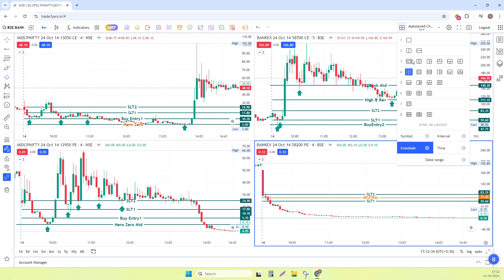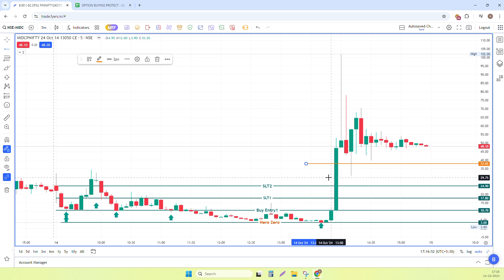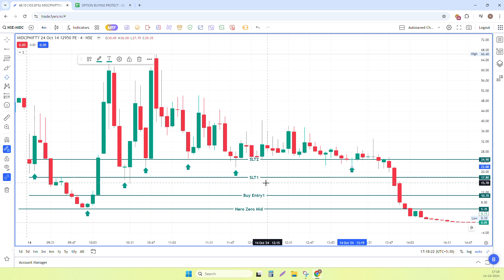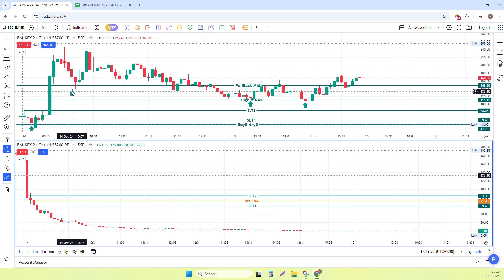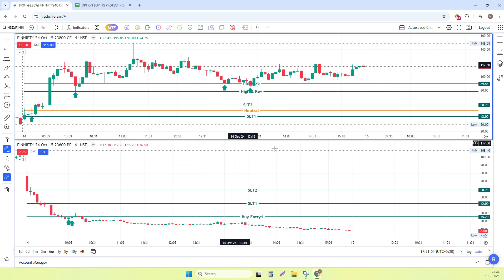62nd Day OtmTrading Bankex Midcap Expiry SLTLevels index Options Buying & Selling Part-95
DAY 62nd day/10DAY ONLY PRICE COMPLETE ZERO  IN OUR Midcap and Bankex 300%500%% in  otm atm itm strikes Bull market movment is given excellent results MIdcap Hero Zero@3.60 to 102 state high
Otmstricks trading NIFTY FINNIFTY BANKNIFTY nifty NSE Stockfutures and Option Buying hedging trades and Stock options strategy fullyautomation and manual setup i will teach you how works with stock options and futures everyday or short term bases.
Sensex Bankex Banknifty Nifty options Finnifty Midcapnifty Buying with total hedge positions with mathematical market price calculations...
If Anybody Interested to learn Mathemagical options buying and hedging  in finnifty Banknifty nifty Options and stocks price changing techniques.
monthly subscriptions also available - for option buying strategy...
Referral discount 15% in all courses or monthly subscriptions as well fees :-
Please watch these videos before ask quetions.